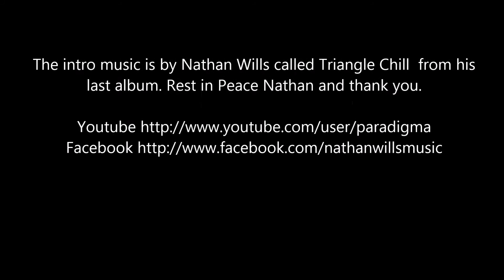Minecraft - 1.8 World - Episode 39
We are going to have a few episodes where my game audio isn't there. Like watching a silent movie with a narrator. lol ;)

The intro music is by Nathan Wills called Triangle Chill  from his last album. Rest in Peace Nathan and thank you.